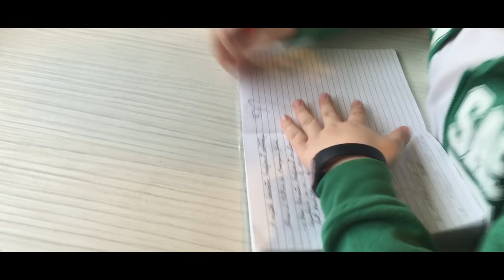Egy Kísérteties Éjjel [Teljes Magyar Rövidfilm]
Véleményedet írd meg a kommentekbe! Ha van ötleted a következő sketch-hez azt is várjuk!

Felszerelés: iPhone 6

Vágó program: Premiere Pro CS5.5

Használt zene: Where I am From by Topher Mohr and Alex Elena

Taggs: shortfilm sketch rovidfilm canon 600D
Kiserteties ejjel felelmetes kaland komedia vicces magyar vigjatek szerepjatek horror ijeszto remiszto veszelyes, lelegzetelallito szornyu satan zombie harry potter varazspalca gyerek zaklatott depresszio egyedulallo kulonckodo sajat vilag szenvedo egyedulallo fozes fozovideo fozo tutorial fott tojas elkeszitese hangover 3 zsiraf allatok tv iskolas tanulo tanulas iroasztal halosziba nagyszoba lakas kanape agy zene magyar mulatos az en babam razer heaphones sor bere ciuc inca una si ma duc